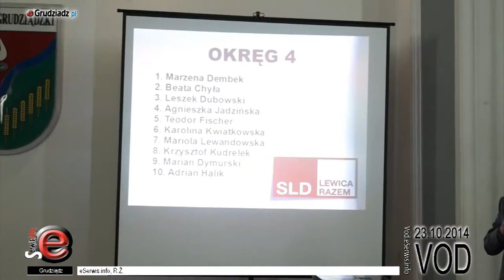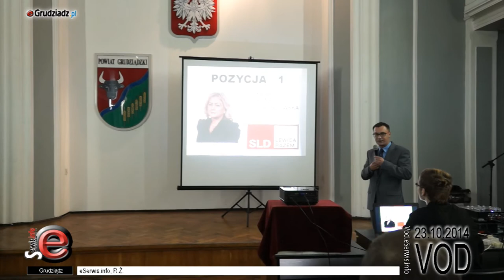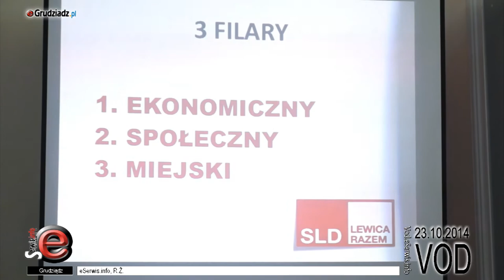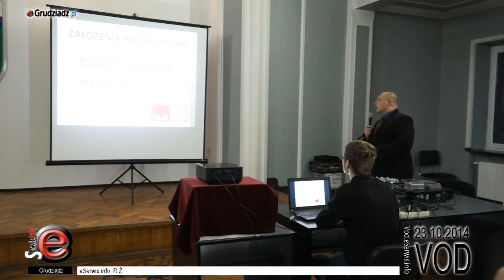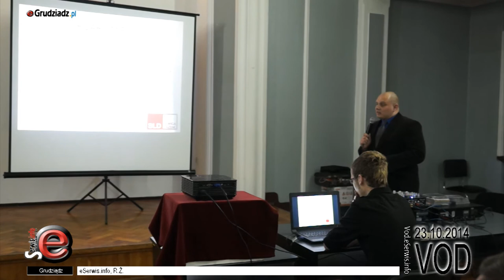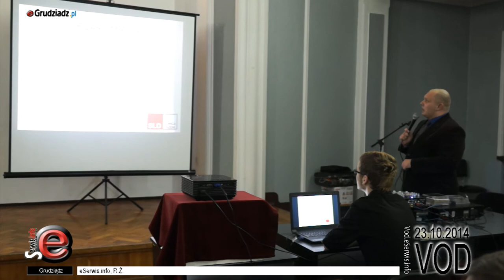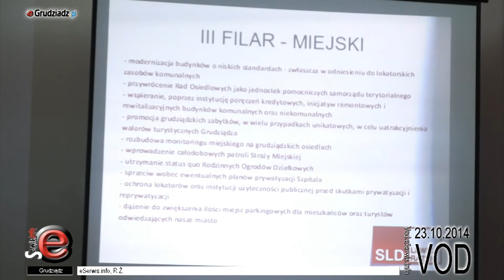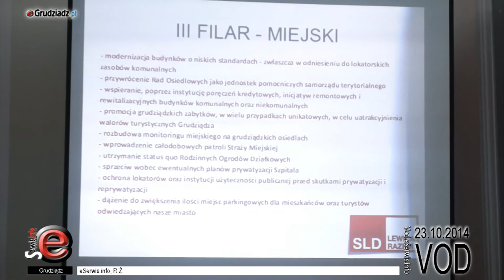Konwencja Wyborcza SLD Lewica Razem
Komitetem wyborczy SLD Lewica Razem zaprezentował kandydatów do samorządu wojewódzkiego, gminnego i miejskiego. Głos zabrał w trakcie Konwencji Krystian Łuczak szef regionalnych struktur SLD w Kujawsko-Pomorskim.